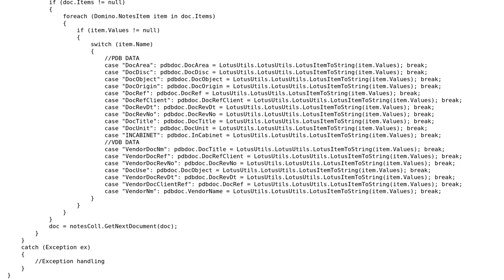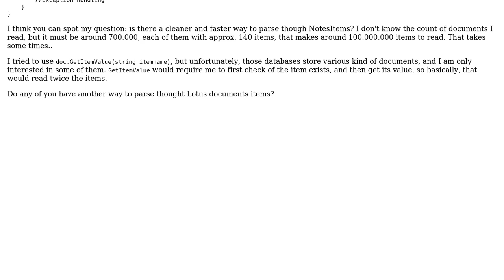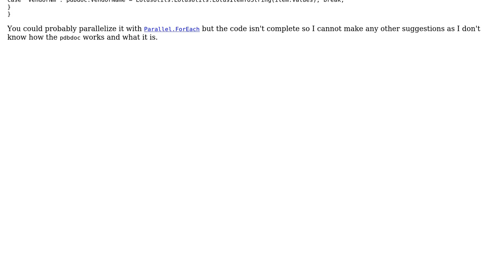Lotus Domino API - Parsing through NotesItems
With thanks & praise to God, and with thanks to the many people who have made this project possible! You are responsible for your own actions.